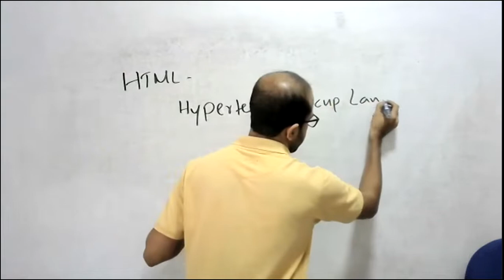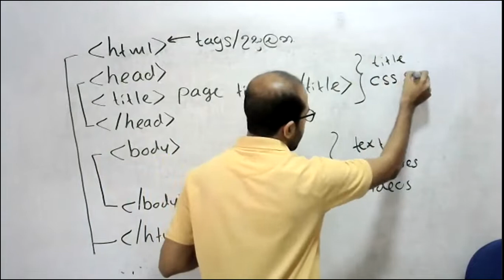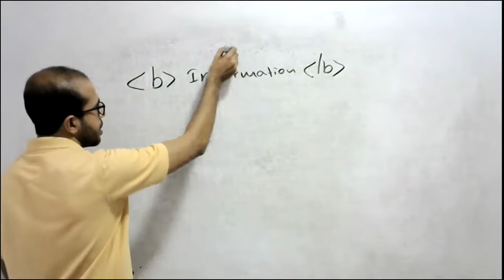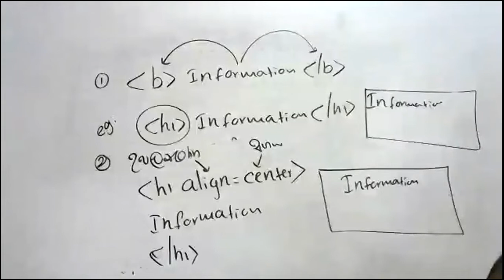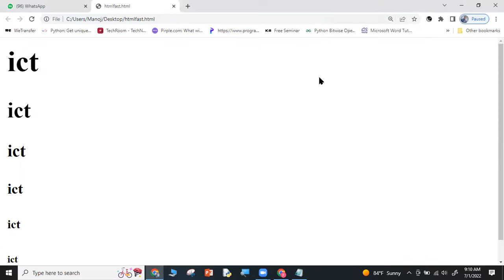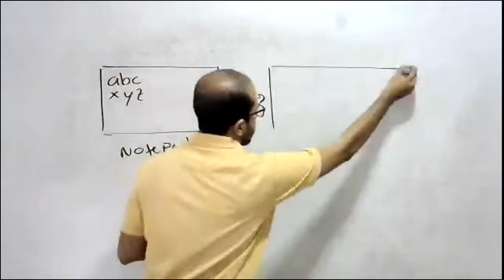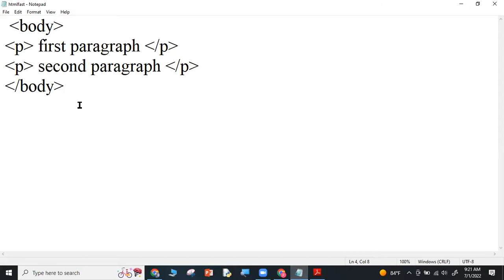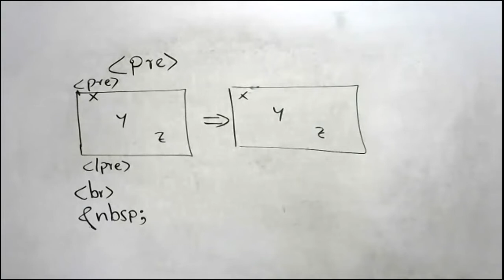html fast revision....